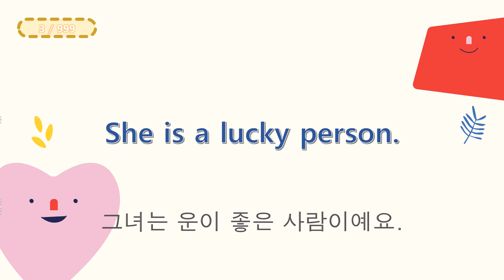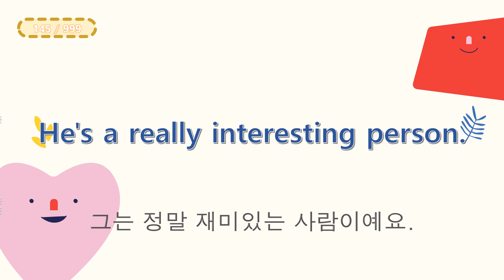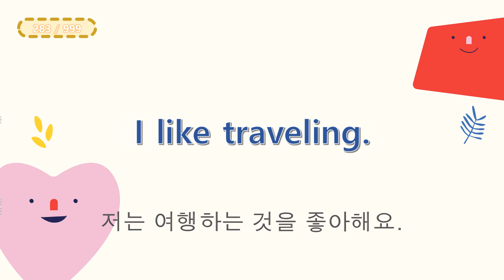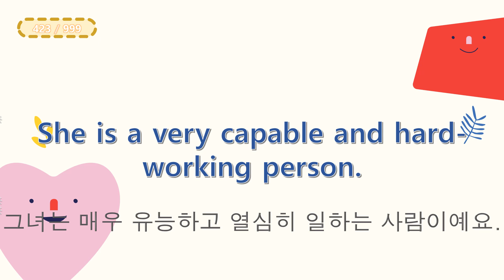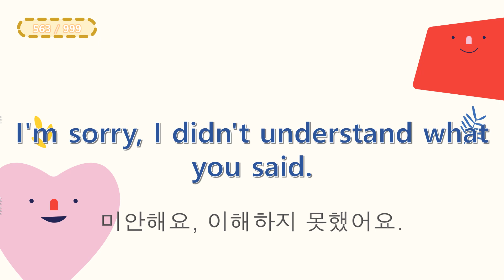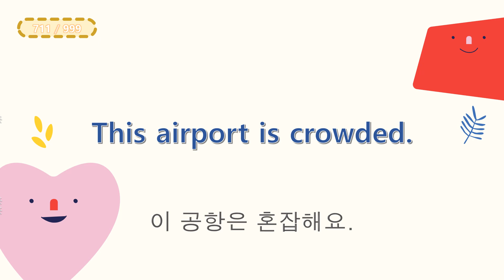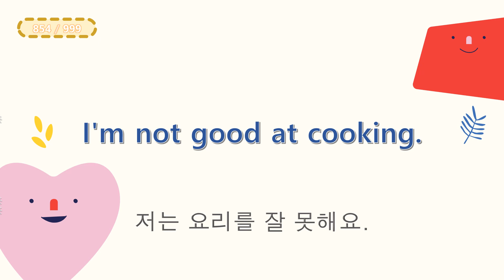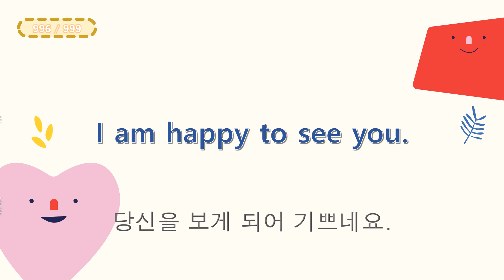일상회화 표현 999개 틀어 놓으면 끝~!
쉬운 문장 좋은 표현으로 엄선했습니다.
틀어 두시기 편하게 길게 만들었습니다.